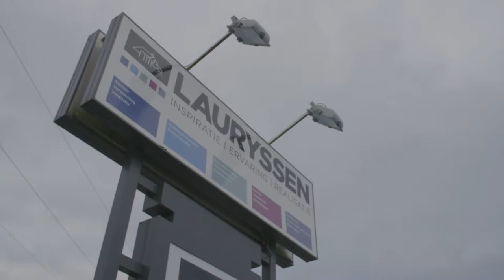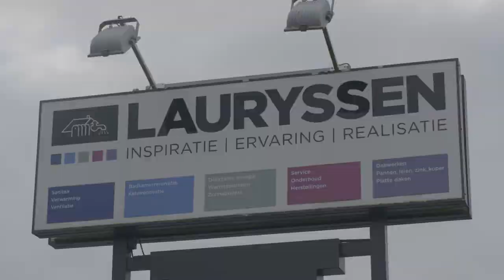LAURYSSEN bedrijfsfilm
Welkom bij Lauryssen!
Wij zijn een familiebedrijf gespecialiseerd in sanitaire werken, centrale verwarming, ventilatie en dakwerken. De laatste jaren hebben wij onze kennis over hernieuwbare energie verder uitgebreid en specialiseerden ons eveneens in badkamerrenovaties.

Wij hebben meer dan 35 jaar ervaring en hebben om de 160 medewerkers in dienst. Onze kwaliteit en specialisatie blijven onze sterkste troef waardoor wij een zeer goede referentie zijn voor de particuliere en professionele markt.

Geschiedenis
Meer dan vijfendertig jaar geleden startte Jos Lauryssen als zelfstandig loodgieter. Hij streefde er steeds naar om mensen te helpen en al snel deed de mond-aan-mond reclame zijn werk en barstte het bedrijf na enkele jaren stilaan uit zijn voegen.

De eerste opsplitsing in activiteiten gebeurde eind de jaren negentig, waarbij de dakwerken verder werkten onder de naam Dakwerken Lauryssen en de sanitaire en cv-installaties werden uitgevoerd door Jos Lauryssen bvba.